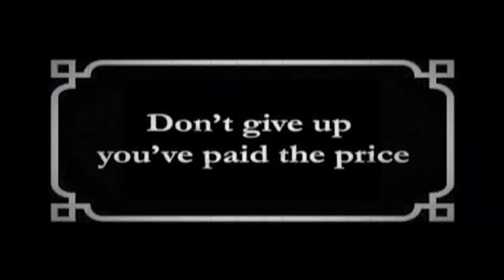DJ BoBo - BECAUSE OF YOU (Official Music Video)